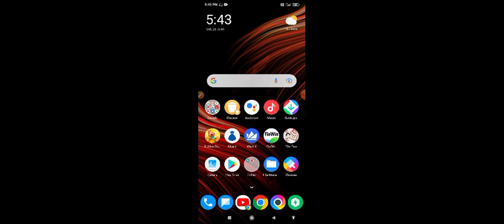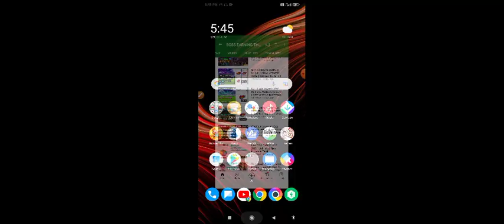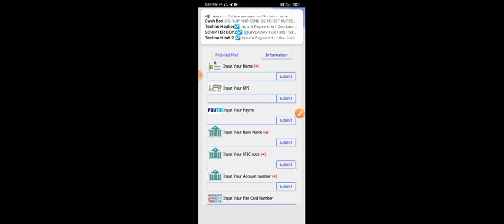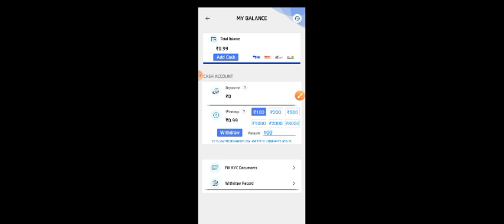2021 New Earning Opportunity | Earn Money While Seelping | Live Income Proof | Withraw To Bank Tamil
App link

Video Covers:

earn money
online earning
online tamil

earn money
online earning
online tamil